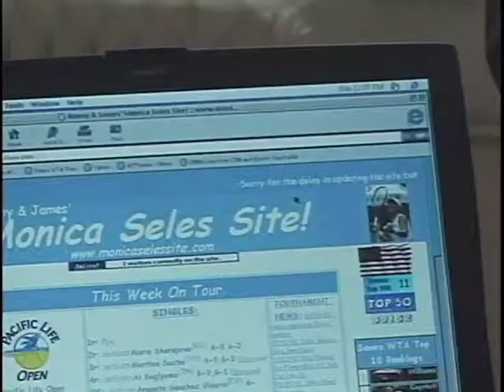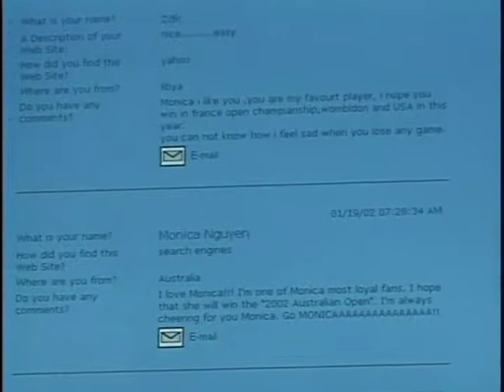A Riveting Tour of Ronny & James Monica Seles Site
Produced & Directed by Françoise de Quincampoix, IrinaTrinaKarina Zalutskaya-Koukinova & Clay Cortez

Composer
John Turner